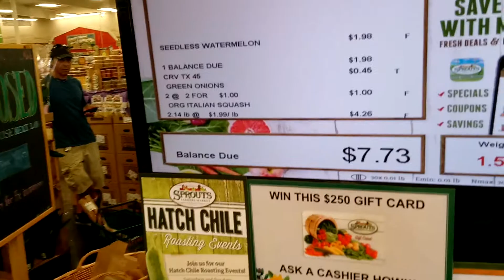CRV TAX on Watermelon at Torrance Sprouts.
Now that is very add.